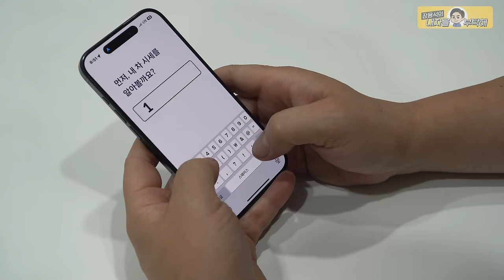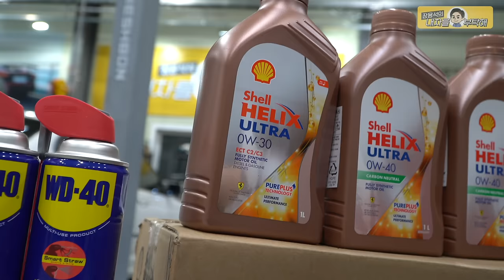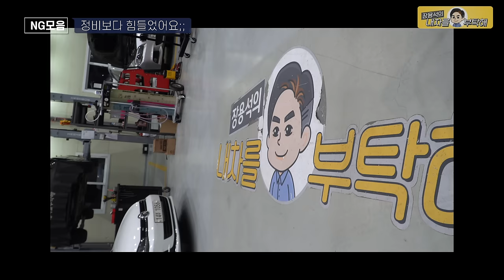"엔진 퍼진 차를 그냥 사와!! 수리해서 되팔아" 중고차수리비 걱정 끝!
💰정비권 4,000만원 꼭 받아가세요!!

🌈이벤트 안내
응모 기간: 8월30일~9월16일
추첨일: 9월 20일
⭐️당첨자는 영상 고정 댓글 및 커뮤니티 게시글로 공지합니다.

                         2번 - 남양주점    경기 남양주시 오남읍 양지로 77 가동 101호
                         3번 - 동탄신도시점   경기도 화성시 효행로 1156번길 9 (병점동)
                         4번 - 용인점 경기도 용인시 백옥대로1996번길 15
                         2번 부산점   부산광역시 기장군 정관읍 예림1로 6
                         3번 김해공항점  부산광역시 강서구 상덕로 93
                         4번 해운대점 부산광역시 해운대구 반여동783-13 2동